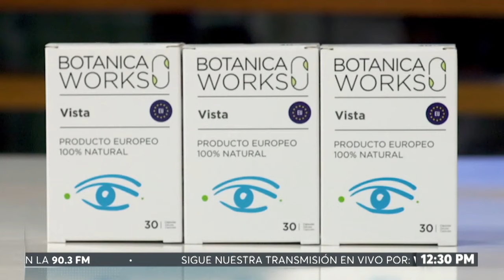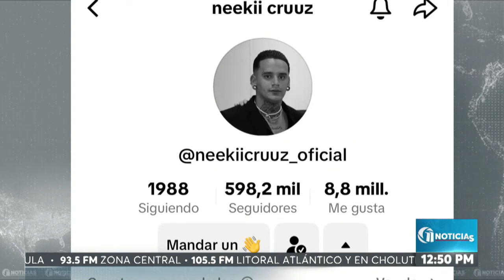ONCE NOTICIAS MERIDIANO 5/7/24